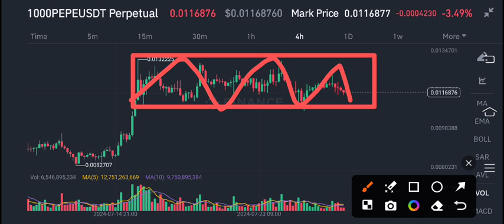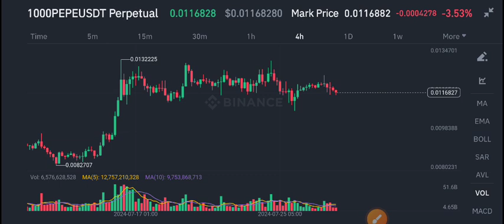PEPE price prediction! PEPE Coin News Today